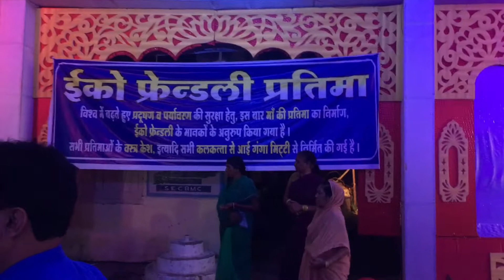Bengali Durga Puja Celebration at Chhindwara, Madhya Pradesh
Bengali Dura Puja 2017 Celebration at Chhindwara, Madhya Pradesh. This video was shot on Panchami